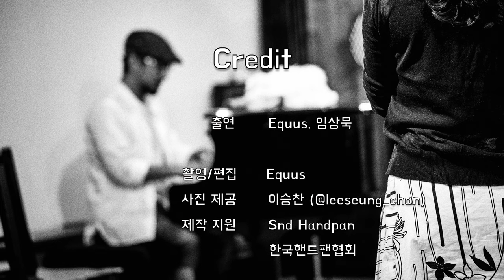"나를 치유하는 핸드팬 연주" [초보자를 위한 핸드팬 레슨🛸] | 핸드팬 배틀 캐슬링 | 행드럼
📌 Equus
어느덧 레슨 4회차를 맞이한 상묵씨와 기념으로 ‘핸드팬 배틀 캐슬링 Castling’ 영상을 한편 찍었습니다. 멜로디와 비트를 주고 받으며 대화하듯 연주를 한 후, 상묵씨와 나눈 이야기들이 인상깊어 함께 나눕니다 :)

스스로를 치유하며 쑥쑥 늘고 있는 상묵씨의 핸드팬 즉흥 연주를 지켜봐주시길!

0:13 | Equus & 임상묵 핸드팬 배틀 캐슬링 Castling
4:20 | Q. 핸드팬을 배워보니 어떠세요?
4:48 | Q. 핸드팬 연주할 때 중요한건 뻔뻔함이다?
          A. 뻔뻔함 보다는… 부끄러워 할 필요가 없다! 누구한테 잘 보이려고 하는 연주가 아니니까..

🎧 풍부한 핸드팬 소리를 감상하시기 위해, 헤드폰/이어폰 착용을 권장합니다.

🛸 즉흥 연주에 사용된 악기는 아래의 Snd 스테인레스 핸드팬입니다.
- D Integral (D/ A B C D E F G A)

📌 한국 핸드팬 커뮤니티

📌 Credit
출연: Equus, 임상묵
촬영/편집: Equus
사진 제공: 이승찬 (@leeseung_chan)
제작 지원: Snd Handpan, 한국핸드팬협회

📌 Snd Handpan Academy
대한민국 핸드팬 즉흥연주 교육기관